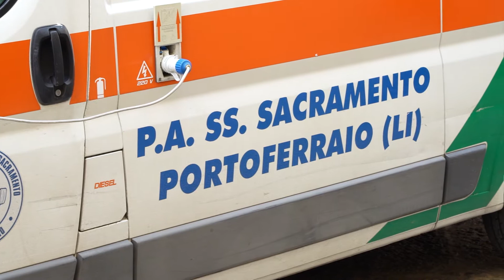Viaggio fra le associazioni, Parla Vincenzo Fornino del Santissimo Sacramento